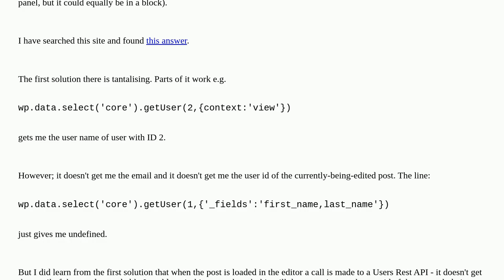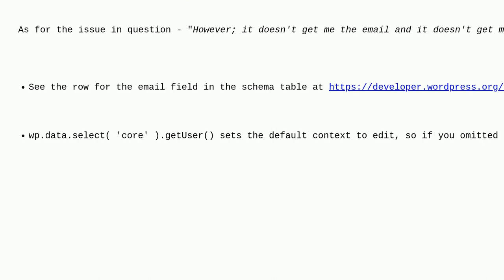Wordpress: Get the email of the author of the currently being edited post in Gutenberg frontend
Get the email of the author of the currently being edited post in Gutenberg frontend

A special thanks goes out to the community

  rest-api block-editor